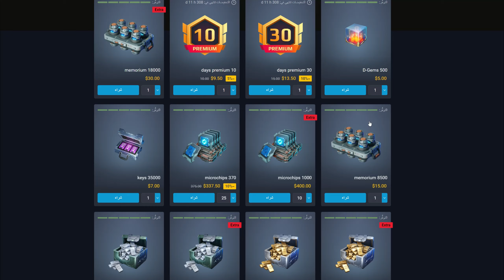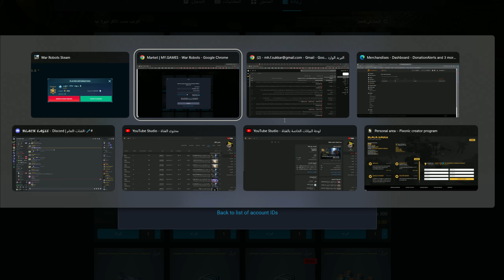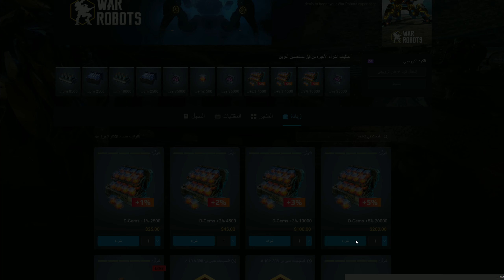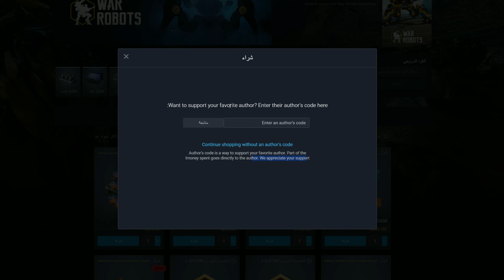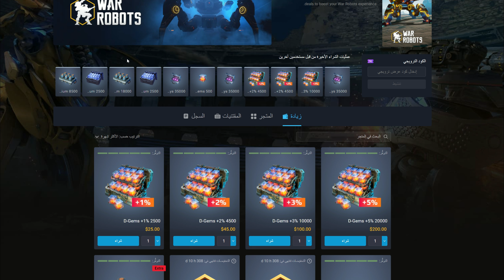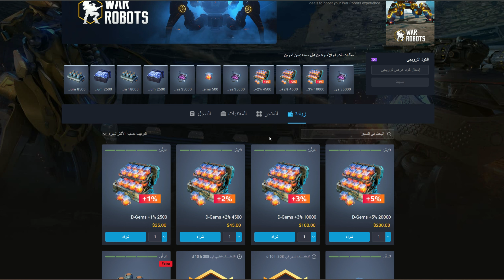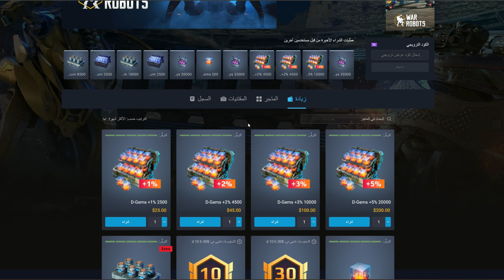العملة الجديدة فوائدها وكيف تحصل عليها وكيف تدعمني War Robots D-Gems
كود الدعم داخل المتجر
BLACK EAGLE

3- اترك تعليق اذكر فيه الايدي الخاص فيك والهاشتاج المعروض في الفيديو
4- التعليق المكرر سيتم استبعاده من السحب

2- Give like for video
4- Duplicate comment will be excluded from the draw